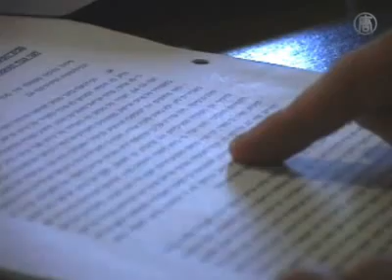Une exposition d'Art inquiète le régime chinois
Les pratiquants de Falun Gong dans le monde ont utilisé de nombreuses méthodes pour élever les consciences sur la persécution de leur groupe spirituel par le régime chinois.  Une dentre elles consiste en lexposition artistique Authenticité-Compassion-Tolérance, nommée daprès les principes clés du Falun Gong.

Les artistes utilisent des peintures à lhuile pour mettre en lumière à la fois la souffrance et lespoir éprouvés par leurs condisciples en Chine.

Une telle exposition était annoncée à luniversité de Tel Aviv en Israël, en mars 2008. Mais une semaine avant la date prévue pour lexposition, luniversité la annulé. Les élèves organisateurs ont soupçonné que lambassade de Chine avait exercé des pressions sur luniversité. Ils ont ainsi engagé une action en justice auprès dun tribunal de Tel Aviv.

La semaine dernière, après plus dun an de batailles juridiques, le juge, le Dr Amiram Benyamini a statué en faveur des organisateurs de lexposition. Il a écrit que luniversité de Tel Aviv a—je cite—
"succombé à la pression de la part de lambassade Chinoise, qui finance diverses activités de luniversité, et annulé lexposition, violant la liberté dexpression [des élèves].

[Shlomi Zahariya, avocat des organisateurs de lexposition] :

Nous parlons des universités ainsi que de leurs devoirs et de leurs privilèges à partager leurs murs, leurs institutions et leurs bâtiments pour de tels droits [constitutionnels] comme la liberté dexpression et la liberté de parole.
Le verdict de la cour a aussi mentionné que luniversité a pris sa décision dannulation, un jour après que lattaché culturel de lambassade de Chine a rendu visite au bureau du doyen, demandant que lexposition soit empêchée.

Nous avons contacté lambassade de Chine en Israël, mais elle a répondu quà cause des vacances, personne nétait disponible pour faire des commentaires. Les tentatives pour obtenir des réactions de la part du bureau du doyen de luniversité, elles aussi se sont avérées infructueuses.

Yaniv Nitsan était lun des organisateurs de lexposition et plaignant dans le procès. Il a remporté le litige juridique, mais a déclaré que ce nétait quune victoire partielle—parce que ses compagnons de pratique en Chine ne sont toujours pas libres.

[Yaniv Nitsan, organisateur de lexposition] :
"Je ne peux pas dire que je suis complètement heureux suite à la seule décision de la cour, mais il ny a pas de doute que justice ait été rendue. Je pense quen fin de compte, les autorités de luniversité étaient encore des proies du régime chinois qui tente de réduire au silence les voix de leurs victimes en Chine."
Après le verdict de la cour, le porte-parole du syndicat des étudiants de luniversité de Tel Aviv a semblé être favorable à lexposition.

 [Noam Bar Levy, porte-parole du syndicat des étudiants de luniversité de Tel Aviv] :
"Nous pensons que cest un droit davoir ici une variété dopinions. Ainsi, lorsque les étudiants nous demanderons daccueillir à nouveau lexposition, nous leur fournirons tout ce quils demanderont. Nous les aiderons, quoi quils aient besoin.

Conformément à la décision du tribunal, l'université accueillera lexposition dart Vérité, Bienveillance, Tolérance dans sa bibliothèque centrale, pour une autre semaine.

"Cette exposition continuera à être montrée dans plus dendroits en Israël. Jespère que suite à la décision du tribunal, d'autres universités seront intéressées pour la présenter.  NTD, Israël